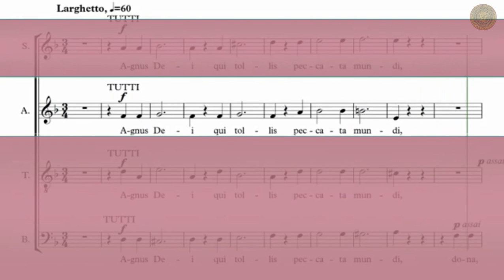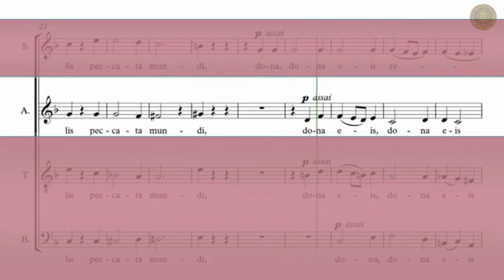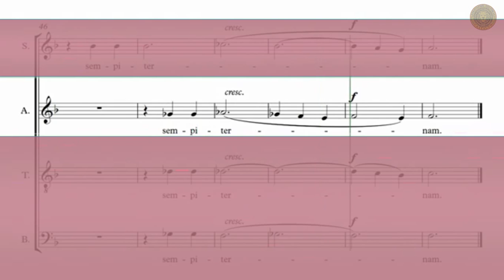contralto .Agnus Dei. REQUIEM . W A MOZART